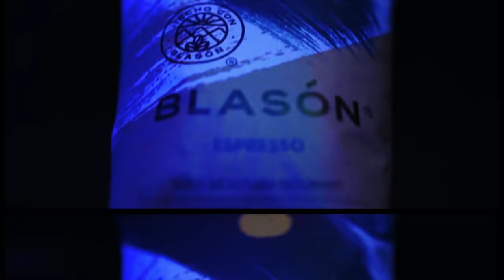Café con Mezcal con Karen Polinesia | CARE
¡LOS POLINESIOS! Seguro los conoces o has escuchado de unos de los creadores más importantes de America latina, pero estoy seguro que no te imaginas la historia que hay detrás de tantos episodios con hasta ¡200 MILLONES DE VISTAS!

En este episodio, Karen Polinesia nos cuenta cómo ha encontrado la motivación e inspiración para no dejar de crear con el corazón después de tantos años y de cómo no dejarse vencer en épocas tristes y difíciles.

No olvides que en el YouTube de Café con Mezcal tenemos los highlights de los temas más chidos de lo que platicamos

xx